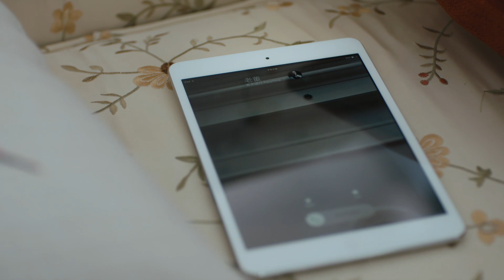继女把家弄得一团糟，白素仙管教她反被怼！后妈不易做啊《老婆大人是80后/Pretty Wife》｜李小冉 杜淳 张嘉益 于明加 张鲁一 关晓彤 张译 李光洁 汤镇业 林保怡【捷成华视偶像剧场】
快快加入频道会员，都市爱情轻喜剧《老婆大人是80后》会员抢先看全集：

《老婆大人是80后》
导演：刘进
主演：李小冉 杜淳 张嘉益 于明加 张鲁一 关晓彤 张译 李光洁 汤镇业 林保怡 王维维 王唯伊 王博谷 吴冕 朱锐 刘孜 王骁 郝平 佟晨洁 康磊 郑皓原
集数：41集

剧情简介：
　　吕不凡（杜淳 饰）和汪小鹿（李小冉 饰）是一对八十后小夫妻，彼此之间十分恩爱。然而，吕不凡那横空杀出的前女友却变成了他们婚姻生活中的定时炸弹，最终，两人的感情以离婚告终。
　　吴雨（王维维 饰）是汪小鹿的闺蜜，敢爱敢恨的她踏上了相亲之旅，只为了证明相亲也能觅得如意郎君，哪知道情投意合的相亲对象方小宇是一个彻头彻尾的渣男，而吴雨和汪小鹿的小舅舅俞志恒 （张鲁一 饰）之间却意外的擦出了火花。白素仙（于明加 饰）表面看来是一位锦衣玉食的富豪太太，实际上却要忍受空虚而又枯燥的婚后生活。当她重拾起跳舞的梦想之时，却给婚姻带来了巨大的打击，再加上一个刁蛮任性的继女维萨（关晓彤 饰）刁难，白素仙该何去何从？